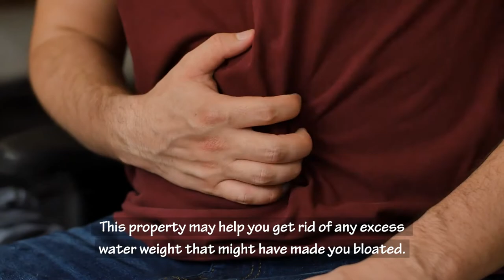How Does Eating Dandelion Tea Help In Weight Loss?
In this video you're going to learn how dandelion tea can help you lose weight, benefits of dandelion tea for weight loss, belly fat burning properties of dandelion tea, and some nutritional facts of dandelion tea which helps you maintain overall good health.

There are many reasons you should consider dandelion tea as a part of your weight loss strategy. Dandelion tea is low in calories but full of nutrients, which makes it the perfect drink for those who are on a diet. It is an ideal substitute for other calorie-laden drinks like milk or soda. Dandelion tea contains high amounts of potassium. This nutrient could act as a diuretic and increase the daily frequency of urination. This property may help you get rid of any excess water weight that might have made you bloated. The dandelion root, which is an ingredient in the tea, also burns belly fat as it improves the function of your liver, and allows you to remove all toxins from your body. This is ideal for reducing belly fat and burning the fat that has been stored in the adipose tissues around your stomach.